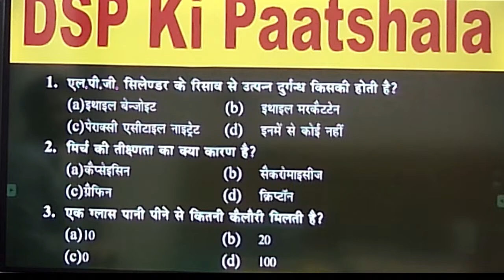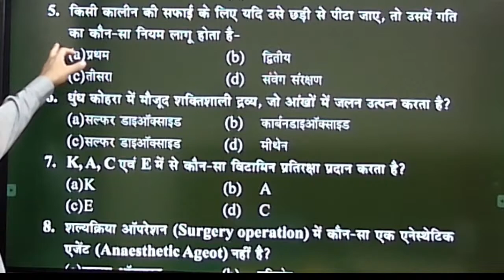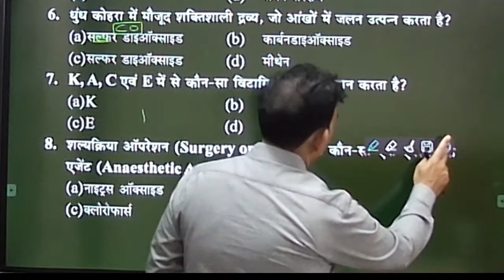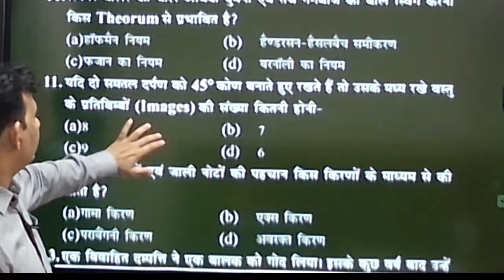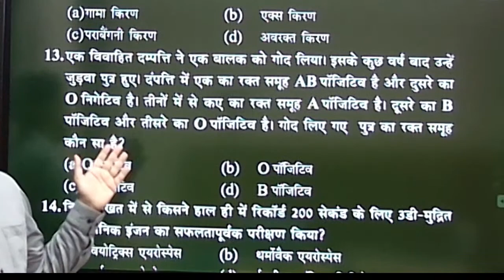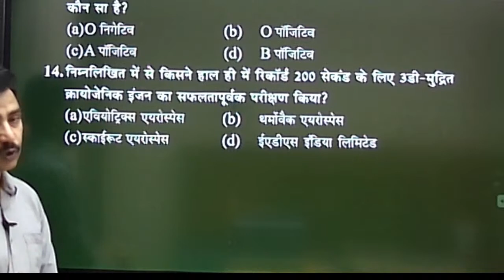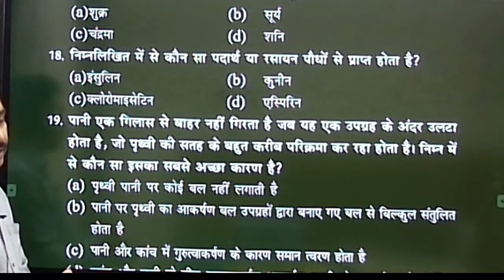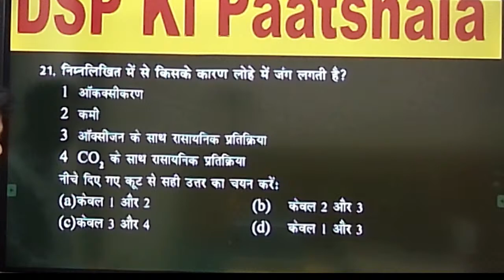JSSC TEST -2